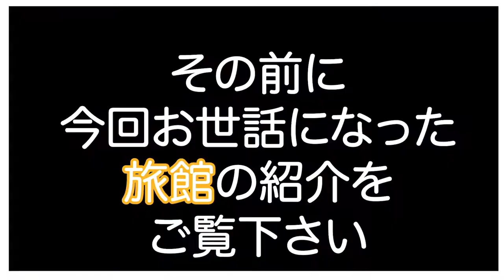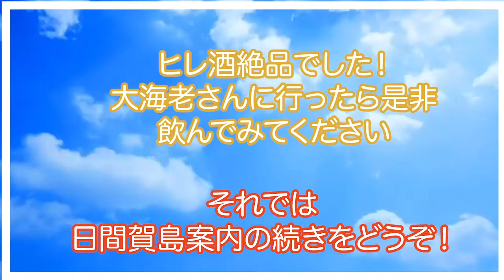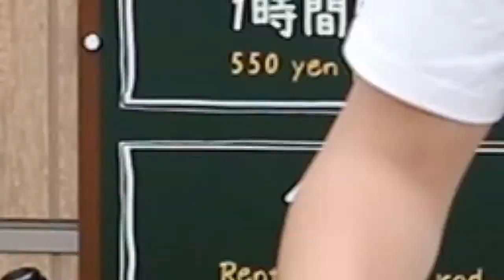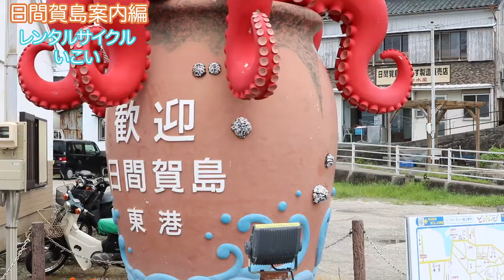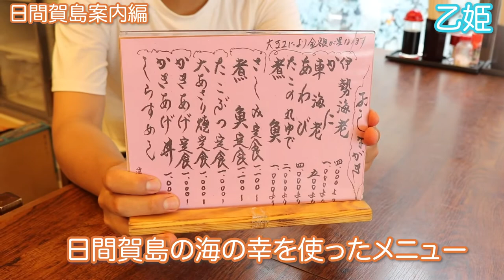日間賀島に行こう♪ 貸し竿で爆釣！？ 絶品グルメ&絶景風呂 島の魅力紹介